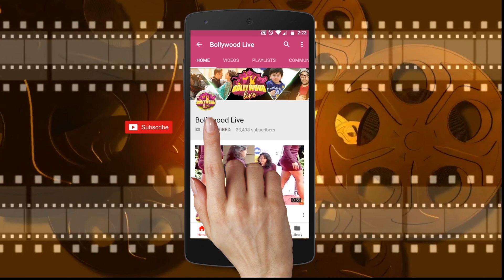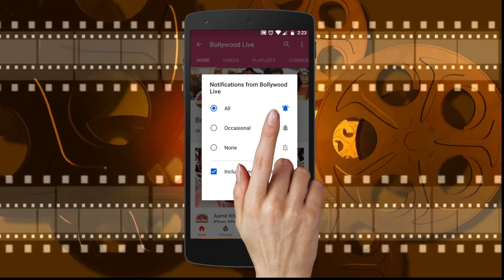DishaPatani & Aditya Roy Kapoor's ROMANTIC dance during the Promotions of MALANG